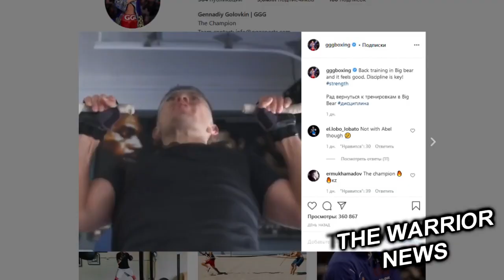Головкин вернулся в Big Bear! Кто побьет Канело? Отмена боя Елеусинова/ ОБЗОР ВСЕХ БОЕВ!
Глава Mayweather Promotions Леонард Эллербе назвал боксеров, которые могут побить Сауля Альвареса
«Калеб Плант и Бенавидес побьют Канело. По моему мнению, эти парни сделают это.
Это были бы большие бои, но у него есть другие опции, он в такой позиции, что может выбирать себе оппонентов. Канело не хочет все рушить, потому что позиционирует себя вожаком, и я очень сомневаюсь, что он проведет такие бои. Но это всего лишь мое мнение», – сказал Эллербе.

Исраил Мадримов прокомментировал свою победу над Эриком Уолкером в элиминаторе WBA.
"Если честно, поединок оказался тяжелее, чем я ожидал. Я считаю, что нокаутировал его в 9-ом раунде, но рефери не засчитал удар. Это было чистое попадание. Соперник оказался жестким, но мы приняли бой на слишком коротком уведомлении. Так или иначе, это полезный опыт. Бой был бы легче, если бы я не заряжался на нокаут. Я немного устал в середине боя, но к тому моменту он пропустил уже немало хороших ударов. Так что я решил поберечь силы и выждать. Да, усталость также пришлось включить в план на бой", - сказал Мадримов.

Геннадий Головкин продолжает подготовку к своему следующему бою в лагере Биг Беар
«Вернулся к тренировкам в Биг Беар, и это здорово. Дисциплина — ключ к успеху», — написал Головкин в твиттере. Также Геннадий прикрепил видео, на котором он подтягивается.

Даурен Елеусинов  должен был провести титульный бой в Мексике с местным бойцом Хуаном Карлосом Райгосой) за пояс WBC International в среднем весе, однако он был отменен,
Интересно, что Елеусинов узнал об отмене своего боя, когда вечер бокса уже начался. Местные власти воспрепятствовали проведению этого поединка, решив не рисковать репутацией такой уважаемой организации, как (WBC). Они напомнили, что Гвадалахара, где проходил турнир, входит в «красную» зону заражения коронавирусом COVID-19. Другие же бои этого турнира состоятся по запланированному графику.